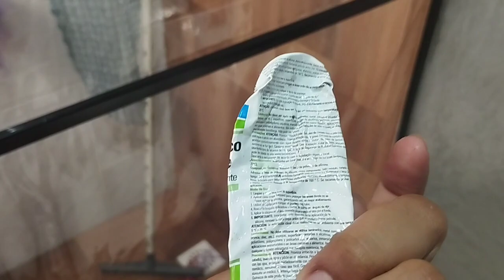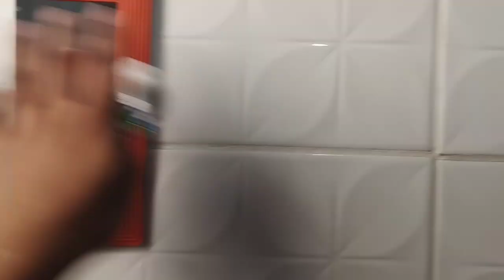REFORMA NO BANHEIRO COM CIMENTO QUEIMADO | DIY BOX ECONÔMICO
Oiie meus amores, tudo bem? 🥰❤️
Hoje trouxe pra vocês um vídeo de DIY, mostrando como fiz cimento queimado no meu banheiro e como fazer um box econômico espero que vocês gostem.

CIMENTO QUEIMADO
Você vai precisar de tinta acrílica
Xadrez Preto
E uma espátula

PARA O BOX
Usei canaleta de passar fio, cano PVC, aquelas toalhas de mesa de plástico, tinta spray e cola silicone.

RECADO IMPORTANTE:👇🏻❤
•Comenta 💬❤
Um super beijo e até próximo vídeo, se Deus quiser 😘❤🙏🏻 Deus abençoe!!! 🙏🏻😘❤